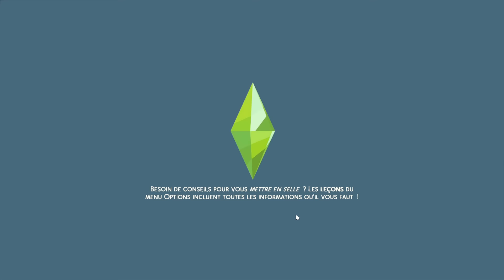CROSSOVER 🏀 EPISODE 2 : Les problèèèèmes | Let's Play Narratif Sims 4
✧ Salut toi ! ♡
Toutes les infos que tu cherches sont ici ! Un grand merci à la team Twitch pour ce LP !

- NOMS DES CONSTRUCTIONS UTILISEES.

BRITECHESTER :

FoxBury Dorms de PlumbobKingdom (x2)
Foxbury REC Basketball de rachelapple08
Foxburry Commons de SimCubeez
University Sport Facility de MarmeladArt
Thriftea- Thrift Store de PlumbobKingdom
The Food Truck de flubber32c4
Britechester pub de simlicy
Library | Britechester de Gaiena

- LIENS RESEAUX.

- FAQ.
Avec quoi tu filmes ton jeu ? J'enregistre mon jeu avec OBS.
Quel logiciel utilises-tu pour ton montage ? Je monte mes vidéos avec Wondershare Filmora 12.

- MON PC.
Intel SSD 660P Series 1 To
FSP Hydro M PRO 800W
Kingston KC3000 1 To
DDR5 Kingston Fury Beast - 32 Go (2 x 16 Go) - 6000 MHz - CAS 36
KFA2 GeForce RTX 4080 SG (1-Click OC) (16 Go)